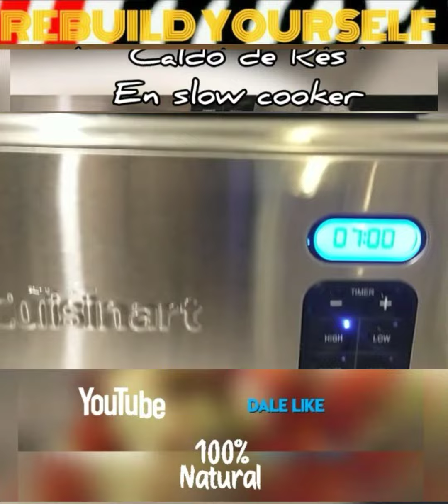Caldo de Carne de Res en slow cooker por 6 horas mínimo! (PURO COLÁGENO)